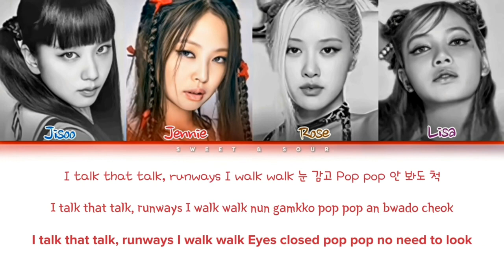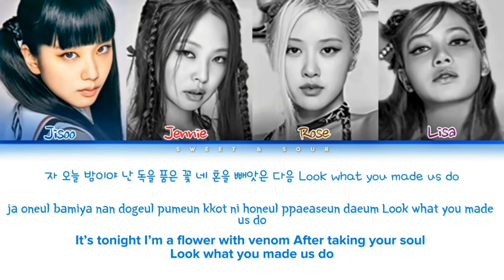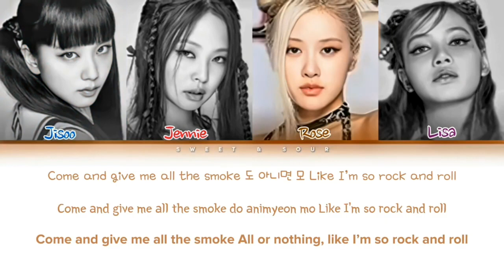Pink Venom by BLACKPINK - (Color Code Lyrics Video)